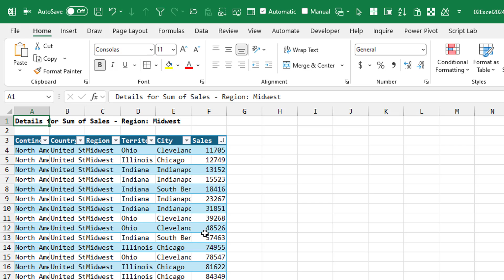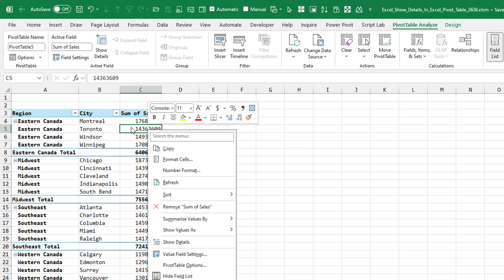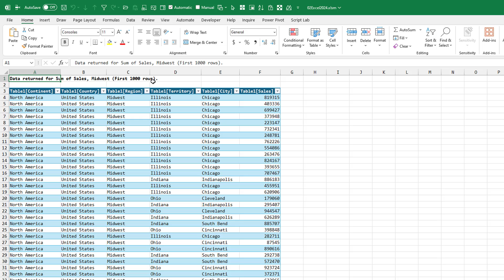Excel Show Details In Excel Pivot Table - Episode 2638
Microsoft Excel Tutorial: Microsoft improves the Show Details feature in a pivot table and adds new entry points.

Unlock New Insights with Excel Pivot Tables! 🚀 In this tutorial, we dive into the latest updates from the Excel team. Discover the new Show Details feature, making data analysis smoother than ever! 📊💡

🔍 Show Details Icon: Spot the new icon on the Pivot Table Analyze tab - it's a game-changer! Similar to the classic double-click, it opens a new sheet to the left with detailed information. Now, with a handy title indicating the source, making your analysis more straightforward. 🏆

🔄 Multiple Entry Points: Explore three ways to access the same feature: right-click and show details, use Pivot table Analyze, or the classic double-click for those who love tradition! 🔄

🌐 Data Model Drill Down: We share the scoop on what happened to the Drill Down and Drill Up buttons. No worries! They've found a new home in the Quick Access Toolbar. Learn how to set up hierarchies in the data model for seamless drill-down experiences. 🗂️

💡 Bonus Tip: For Data Model Pivot Tables, Show Details still works its magic. Just remember, for external data, like data models, it gives you the first 1000 rows. 🧙‍♂️

👏 Excel Team Love: Kudos to the Excel team for keeping the pivot table feature alive and well! 🛎️ Your questions and comments are always welcome down below! ⬇️

(0:00) New Icon in Pivot Tables
(0:23) Show Details creates a pivot table drill through report
(0:36) Microsoft added a title identifying which cell is represented
(0:54) Three entry points
(1:10) What used to be here?
(1:20) Demo of Hierarchy and Drill Down
(1:45) Drill Down and Drill Up icon moved to QAT
(2:20) Show Details for Data Model
(2:36) Clicking like really helps the algorithm

This video answers these common search terms:
excel pivot table show details
new excel features 2024
drill down and drill up in excel
pivot table analyze tab updates
microsoft excel tutorial 2024
excel data model hierarchy tutorial
how to use show details in excel
latest excel pivot table enhancements
excel data analysis tips 2024